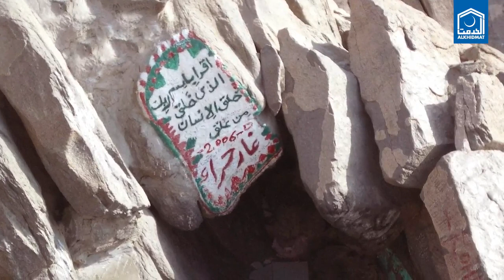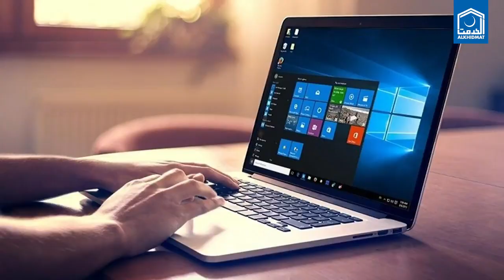ربیع الاول کا پیغام" تعلیم رہے عام"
صدر الخدمت فاونڈیشن پاکستان محمد عبد الشکور کا ربیع الاول کے حوالے سے خصوصی پیغام
سیرت ﷺ ، روشنی، علم اور ربیع الاول سننے میں تو اگرچہ الگ الگ الفاظ ہیں لیکن اپنے معنی اور مفہوم میں یہ تمام مسلمانوں کے لیے اب ایک بن چکےہیں۔
اپنے عطیات " الخدمت فاونڈیشن خیبر پختونخوا" میزان بینک کے آن لائن اکاؤنٹ میں جمع کروائیں۔
Account: Al-Khidmat Foundation
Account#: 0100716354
Branch: 0701
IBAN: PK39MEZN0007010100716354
Currency: PKR
Bank: Meezan Bank
Saddar Road, Peshawar Cantt.